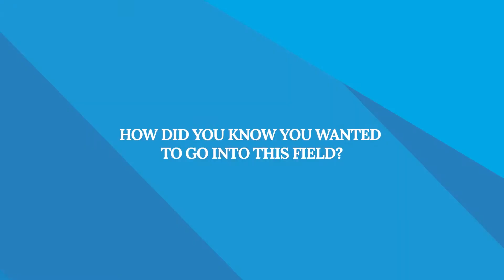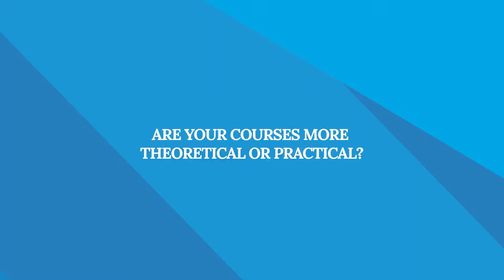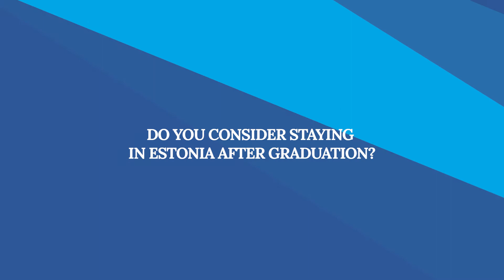Actuarial and Financial Engineering (MSc) | 10 questions with an international student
Kiril from Russia talks about the master's programme in Financial and Actuarial Engineering at the University of Tartu and life in Tartu.

Why study Actuarial and Financial Engineering at the University of Tartu?
→ The only programme of this kind in the Nordic region, meeting EU educational standards in actuarial mathematics.
→ Special emphasis on applied mathematical models and quantitative methods.
→ After graduation, you can pursue your career at banks, insurance companies and financial authorities as an analyst, actuary or risk engineer.
→ Study at Delta Center of the University of Tartu (opened in 2020) which  brings together a vibrant community of students, researchers and innovators in the fields of computer science, business and economics, mathematics and statistics.